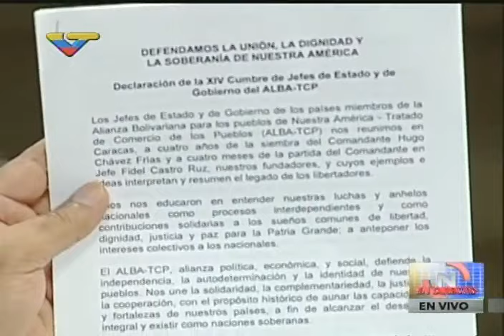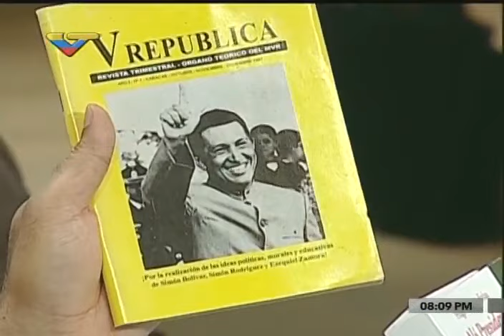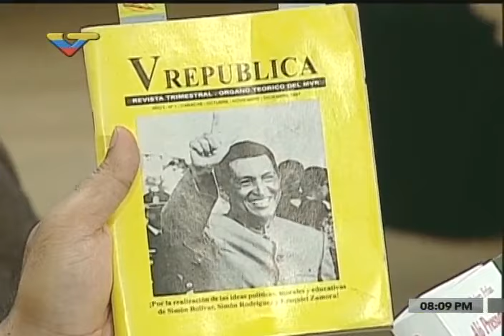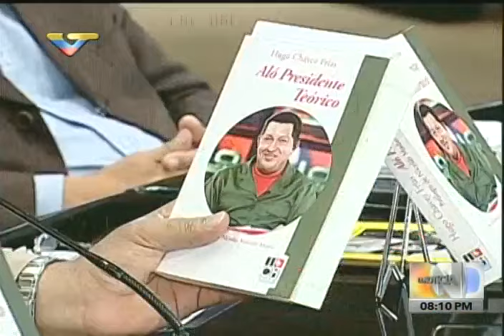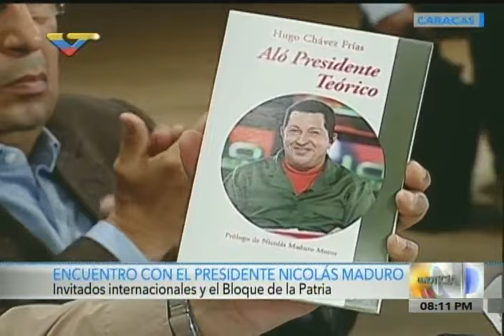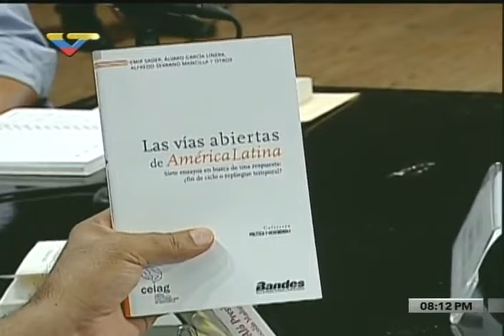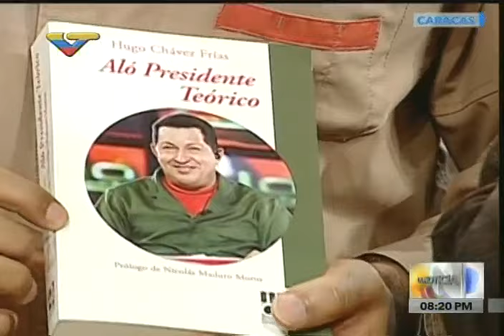Presidente Nicolás Maduro en XV Encuentro de Red de Intelectuales en Defensa de la Humanidad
Evento completo, 7 de marzo de 2017 en el Teatro Teresa Carreño de Caracas. XV Encuentro de Red de Intelectuales y Artistas en Defensa de la Humanidad. Temas comunicacionales.